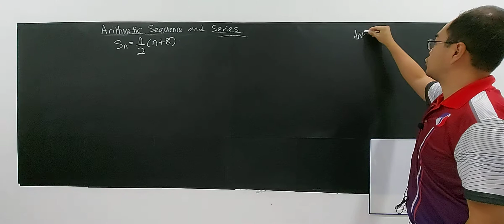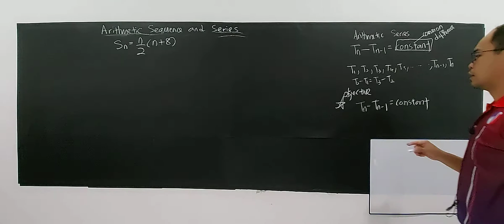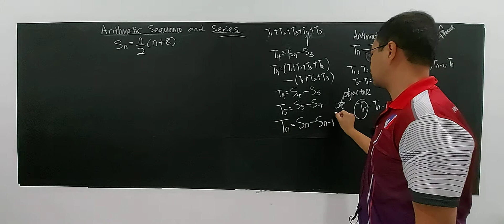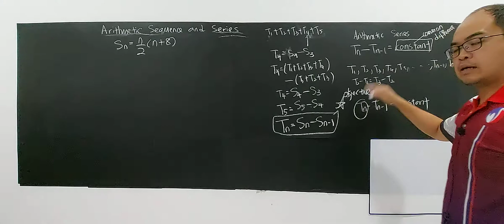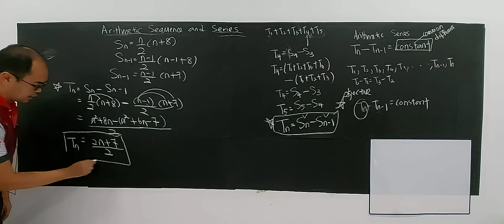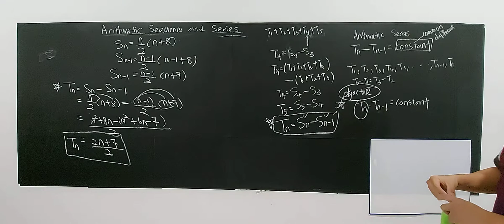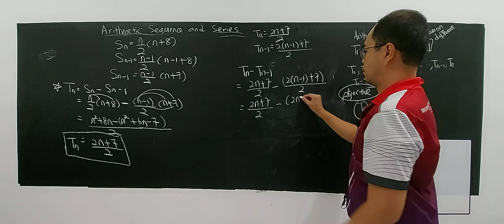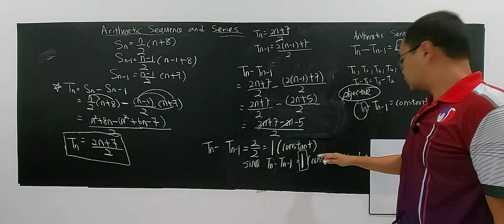SUBTOPIC 3.1: SEQUENCES AND SERIES (13)